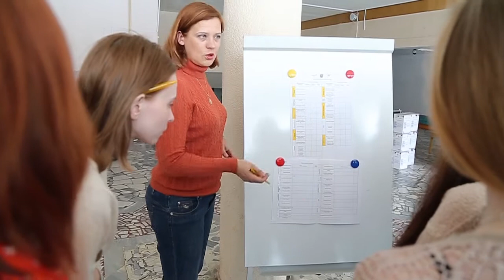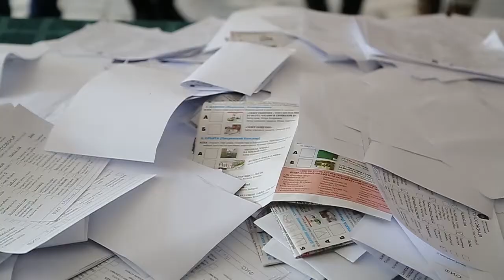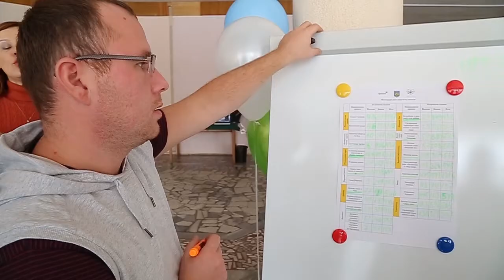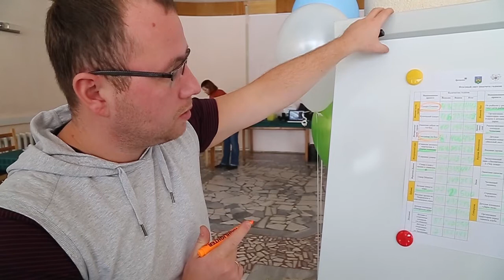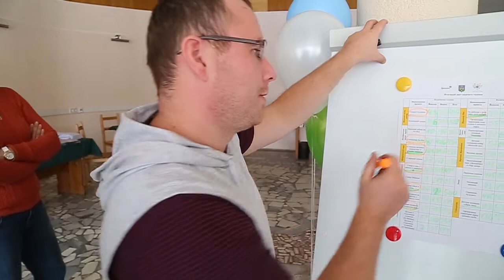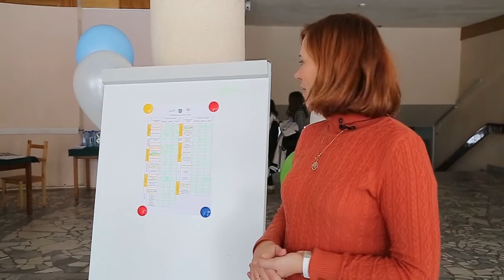В Сыктывкаре определили победителей проекта «Городские легенды»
Сегодня в холле администрации Сыктывкара прошел подсчет голосов, отданных жителями столицы Коми в ходе оффлайн голосования проекта «Городские легенды». Всего было подсчитано 1707 бюллетеней, немногим более 70 были забракованы организаторами.